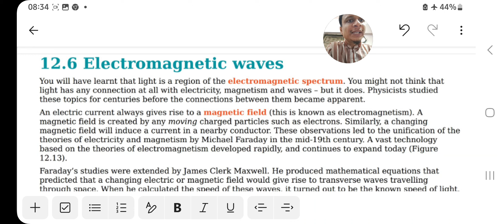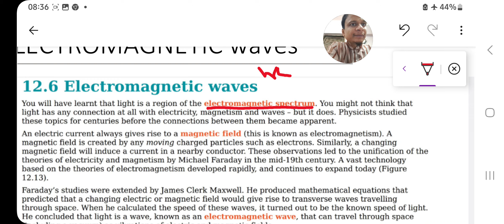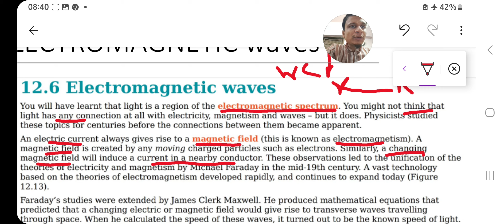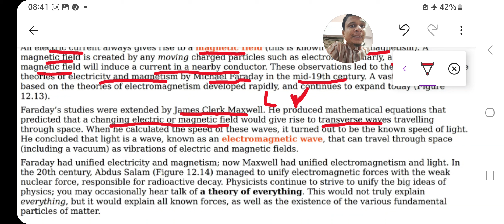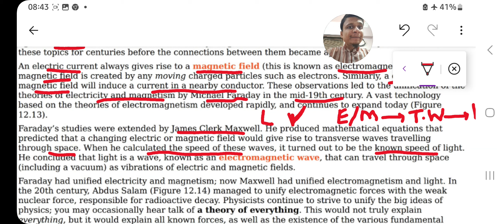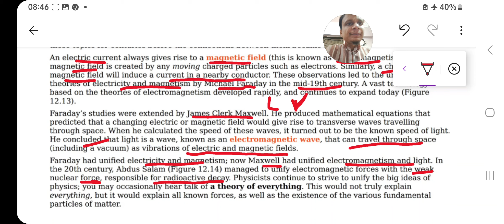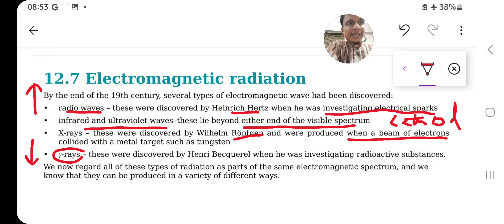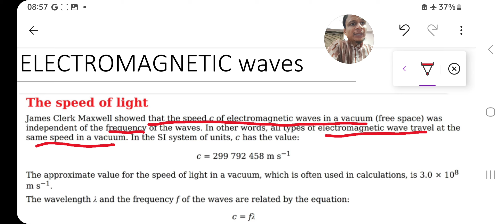Electromagnetic waves Chapter 12- Alevel Physics- alevels dubai dubai UAE INDIA PAKISTAN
Online Alevel classes
A level Math 9709
Edexcel Math
Alevel Physics 9702

Online platforms will be Zoom & Google Meet.

Over 14 years of teaching & mentoring experience of Cambridge & Aga Khan Boards syllabus.

✔️MSc Applied Mathematics
✔️BE Electronics

Ex MSB College teacher Karachi

➡️Small groups
➡️Individual attention
➡️Proven record of excellent results
➡️Daily homework
➡️Learn anytime from around the globe